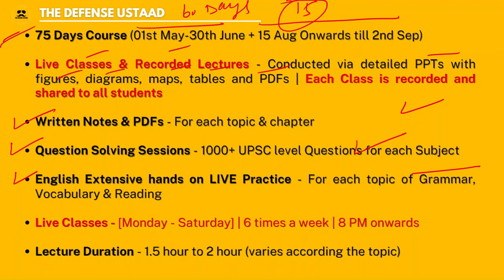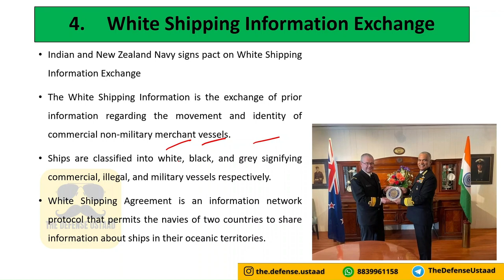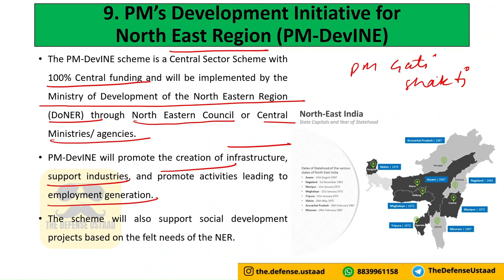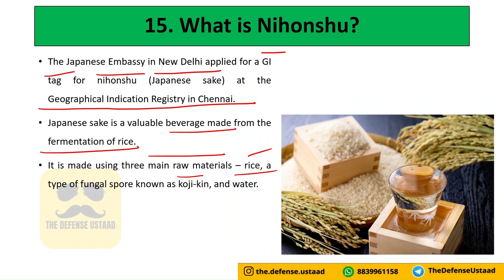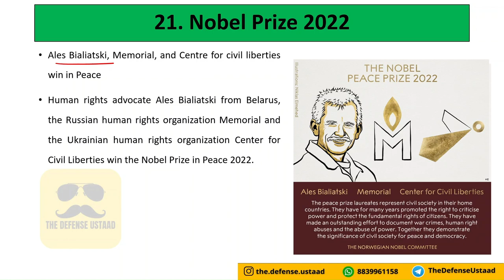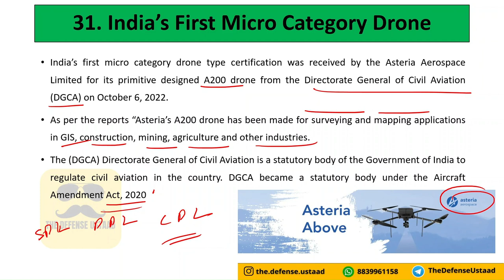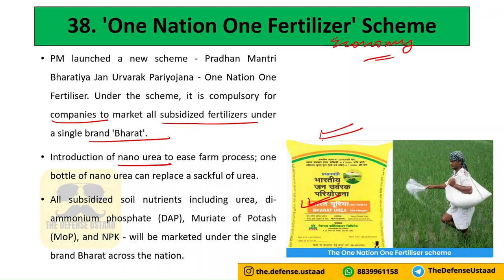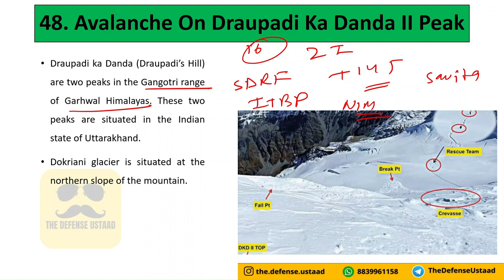OCTOBER 2022 Current Affairs | For CDS, NDA, CAPF & AFCAT | Most Important All Category CA Series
Hello, Mitron

OCTOBER 2022 ke highly important aur expected Current Affairs ka video aa chuka hai. Ab bas inhe acche se dekho aur jo CA sheet Telegram par upload ki thi, uske multiple revisions karna shuru kar do.

Without any doubt CDs aur NDA main questions yahin se aaenge.

The Defense Ustaad wale bhaiya - Arun Singh Tomar